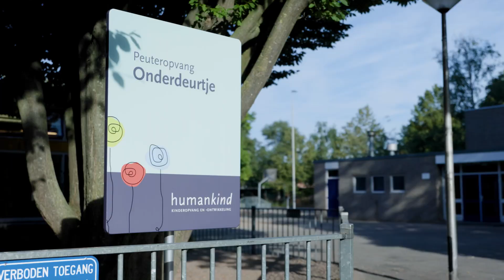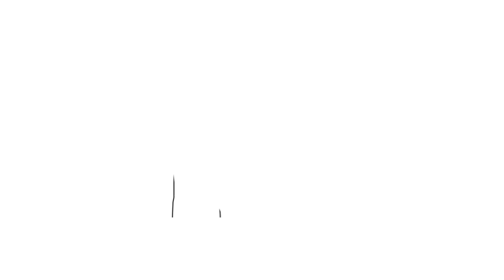Welkom bij POV Onderdeurtje